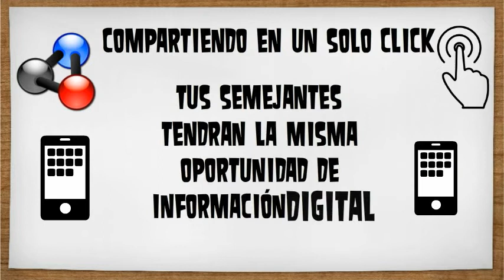Audiencia Ipublish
Descripcion de I-publish